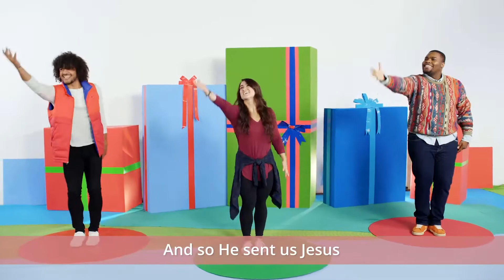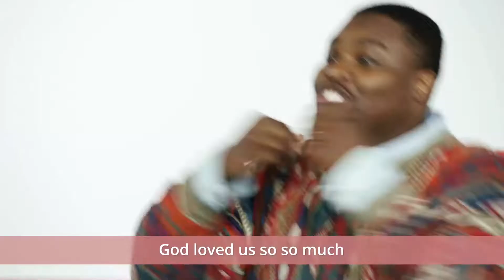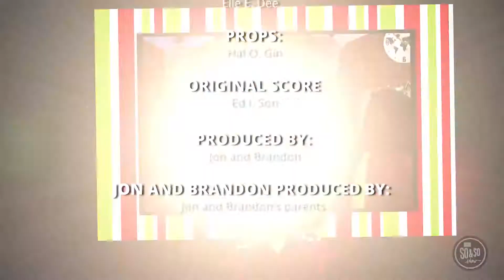Preteen December 2021 Week 1: Elizabeth & Zechariah